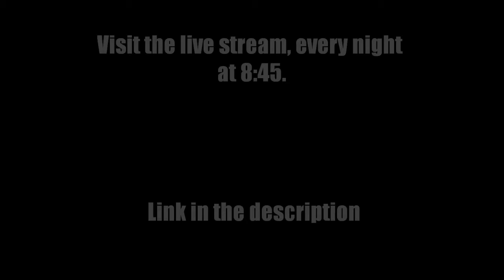What surfing can do for you!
Sweeney has been practicing